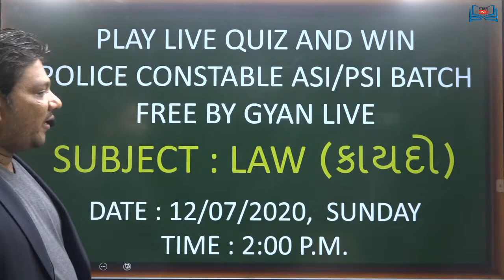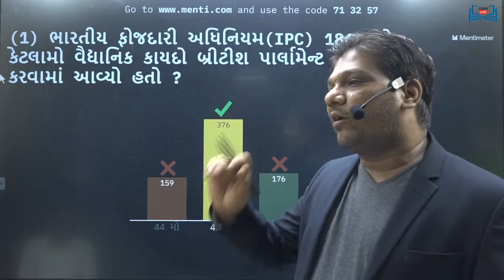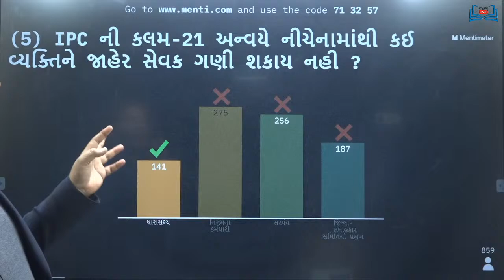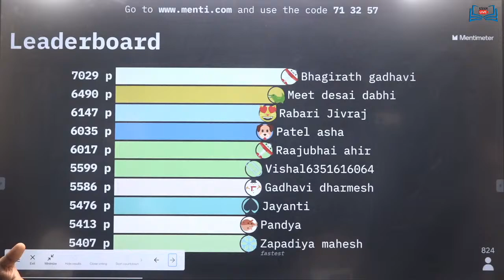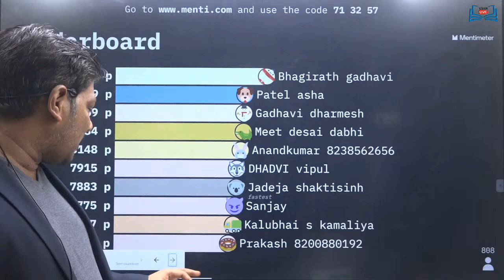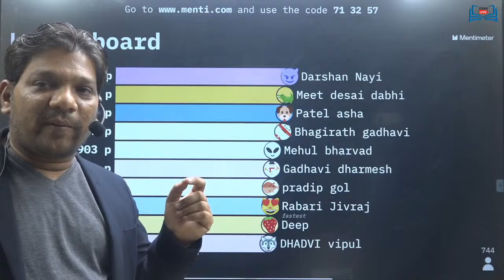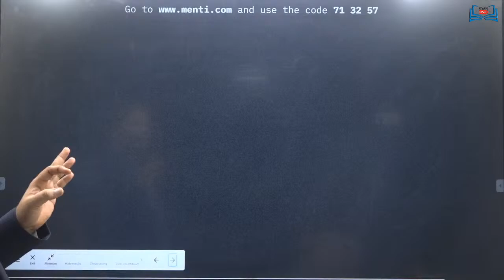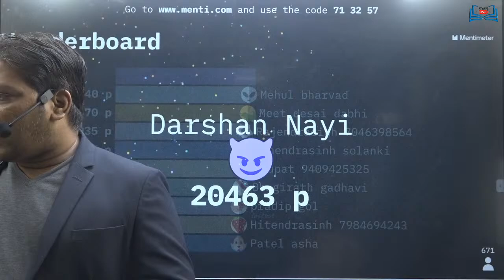LIVE QUIZ 5 | કાયદો Special | 12-07-20 02:00 PM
💥 GYANLIVE APPLICATION 💥